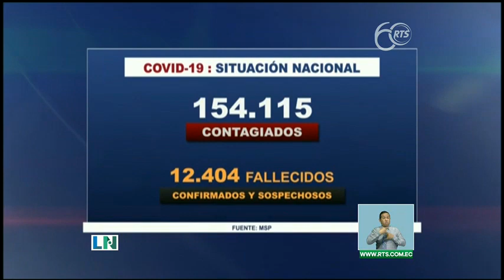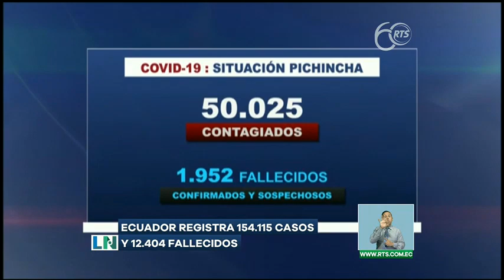Persisten aglomeraciones en varios puntos del país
El país registra 154.115 casos confirmados y 12.404 fallecidos.

En Ecuador se contabilizan 144 mil casos de Covid-19 y la cifra de fallecidos se eleva a más de 12 mil. Desde las autoridades están preocupados porque la indisciplina de los ciudadanos queda registrado en cámaras.